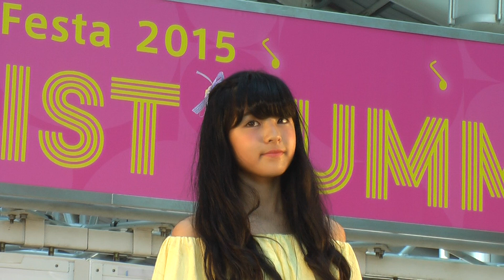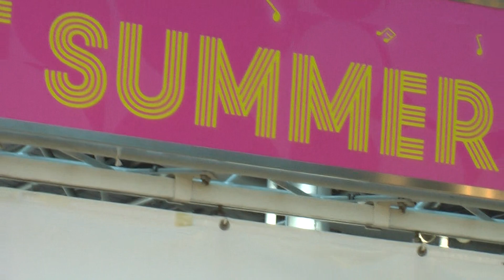和田優香 (PARLISH) チャレステ JR大阪駅時空の広場 2015.08.01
avexチャレンジステージでの和田優香さんです。PARLISHのメンバーでもあります。JR大阪駅時空の広場 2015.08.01